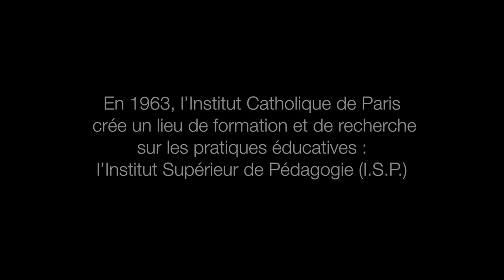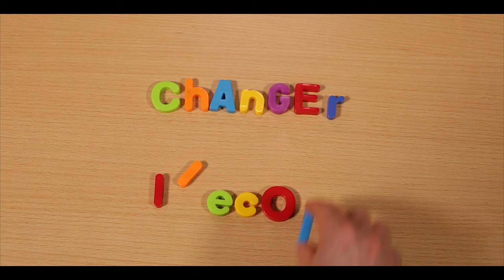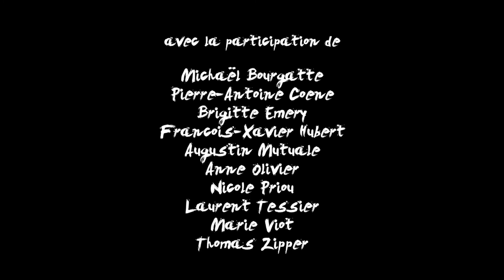C'EST QUOI UN PÉDAGOGUE ?